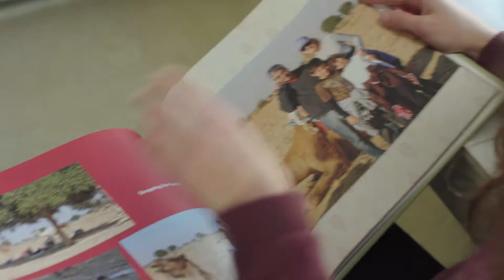DoYou Colorado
These teens from across the state showed us what makes them unique.